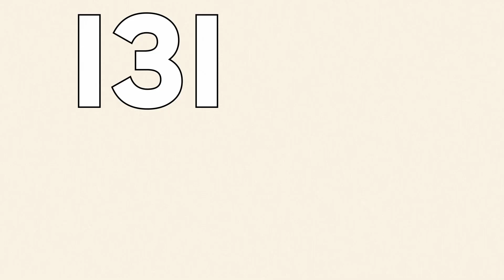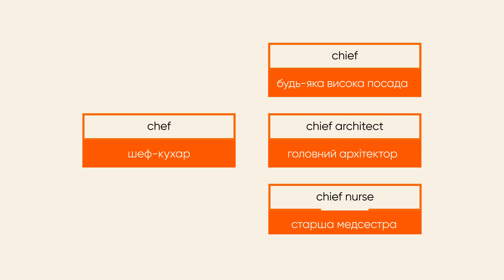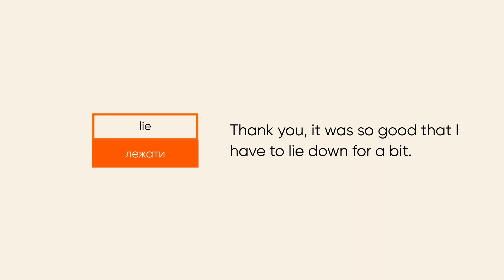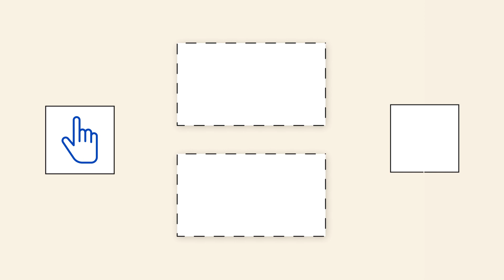Значення слів. Difference in meaning: vocabulary. ЗНО з англійської мови